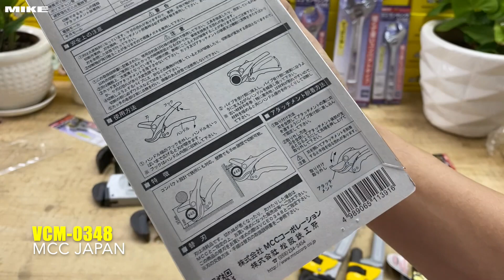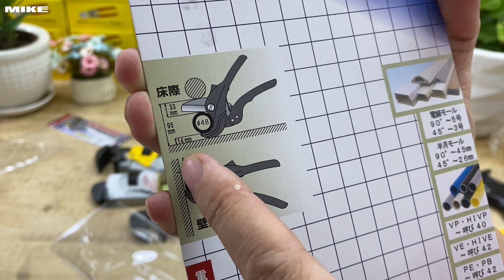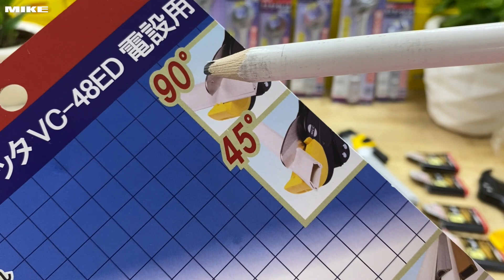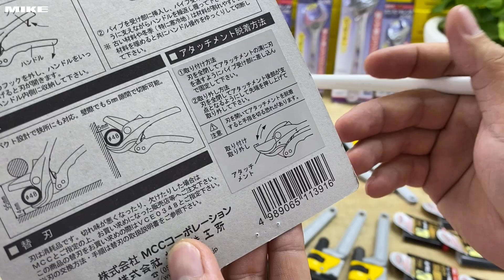Kéo cắt ống nhựa VCM-0348, kèm phụ kiện cắt nẹp nhựa MCC Japan.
VCM-0348 Kéo cắt ống nhựa Ø48mm, cắt nẹp nhựa. Hàng nhập khẩu chính hãng MCC Japan. Chuyên dụng cho thợ làm điện nước trong các ông trình xây dựng và công nghiệp. Cán bằng hợp kim nhôm, sơn tĩnh điện màu đen. Lưỡi cắt bằng inox, rèn áp lực cao, tôi cứng. Cơ cấu nhả lưỡi tự động, ăn khớp răng cưa.

Kéo cắt ống nhựa Ø48mm, cắt nẹp nhựa
- Nhà sản xuất: MCC

Dụng cụ cắt ống nhựa PVC có đường kính tới Ø48mm, màu đen. Kèm theo phụ kiện cắt nẹp nhựa, hàng chính hãng MCC, sản xuất 100% tại Nhật Bản, chứng chỉ đầy đủ.